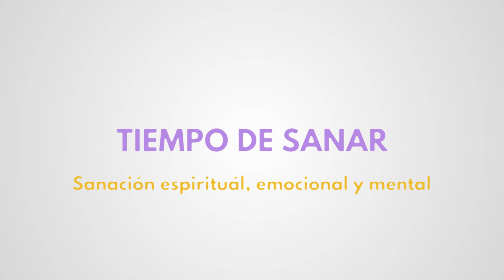Moni Angelitos 9/9/19 - Los mensajes de los ángeles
MoniAngelitos es una persona que ve y habla con los ángeles desde que era una niña.